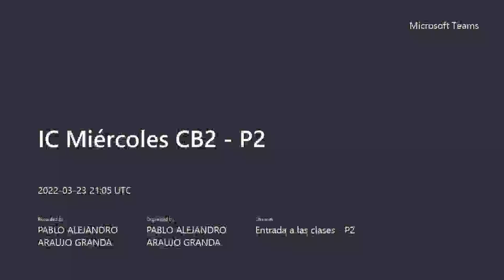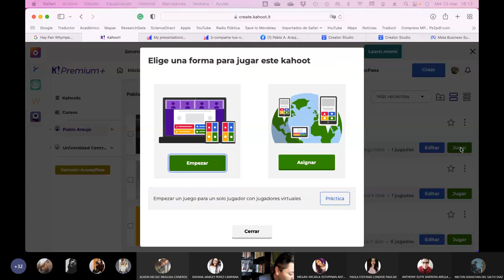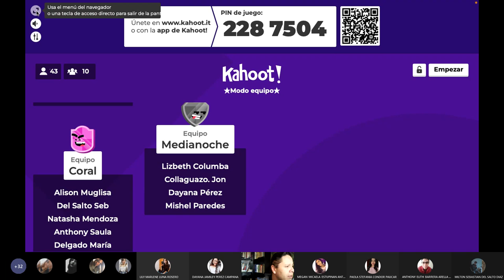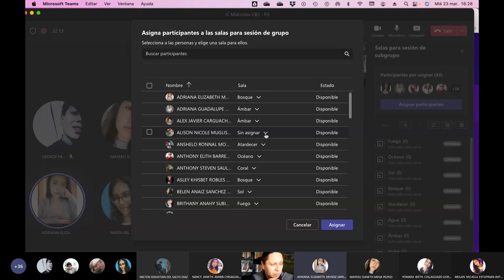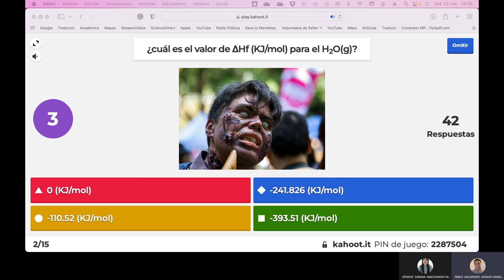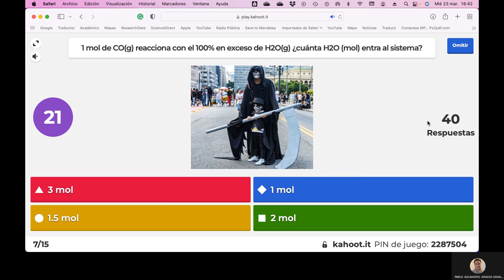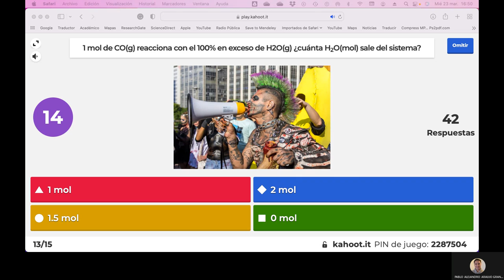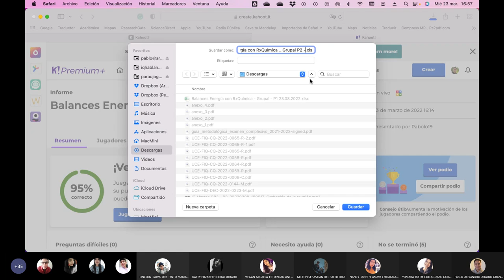IC Miércoles CB2 P2 - Jugamos al Kahoot con las entalpías de reacción química 2022.03.23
Los chicos se divierten jugando al Kahoot y aprenden sobre las entalpías de reacción química.